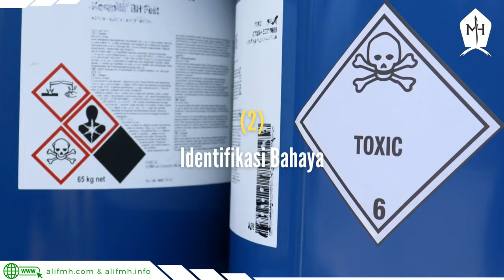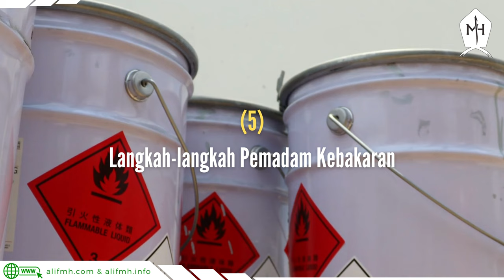PENTING!!! Pejelasan 16 Bagian-bagian dalam LDKB/MSDS (Material Safety Data Sheet) pada BAHAN KIMIA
Assalamu'alaikum ...
Bismillahirrahmanirrahim ...

Informasi Toksikologi, Informasi Ekologi, Cara Pembuangan, Informasi Transportasi, Informasi Peraturan, dan Informasi Lainnya.